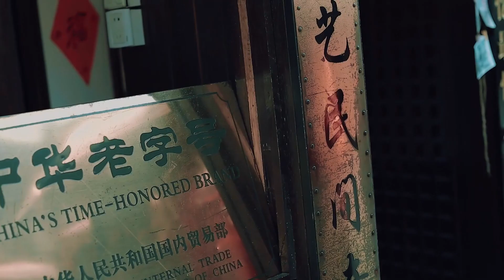Hangzhou Hefang Street (Qinghefang Street)